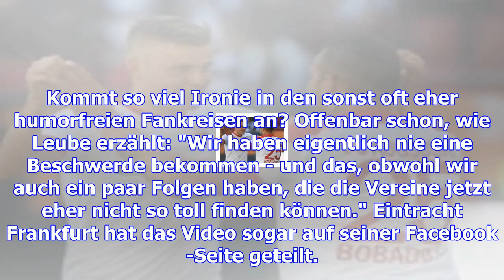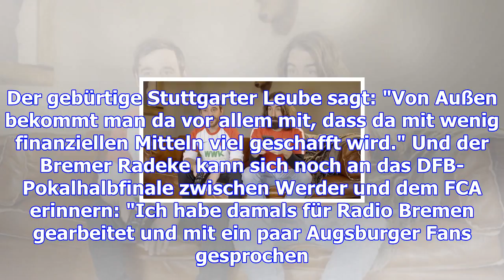14 dinge, die fans des fc augsburg nie sagen würden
14 dinge, die fans des fc augsburg nie sagen würden
Was würden Fans eines Vereins niemals sagen? Diese Frage hat sich ein Filmteam gestellt - und humorv...